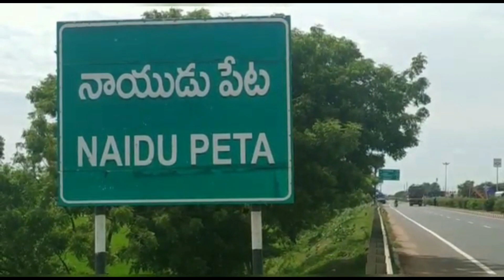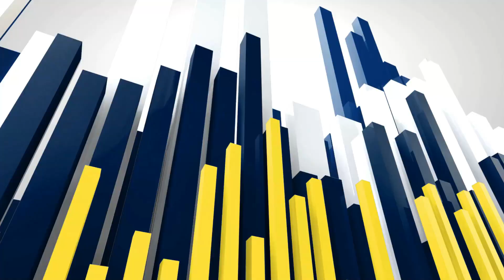తిరుపతి జిల్లా నాయుడుపేట గోమతి సెంటర్ జాతీయ రహదారిపై మోటార్ సైకిల్ ను ఆర్టీసీ బస్సు ఢీ దంపతులు మృతి